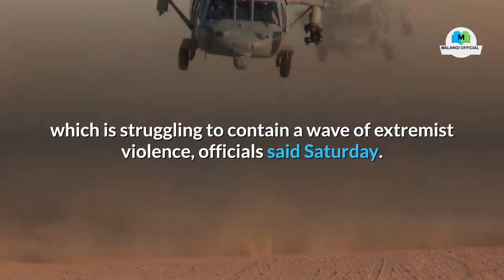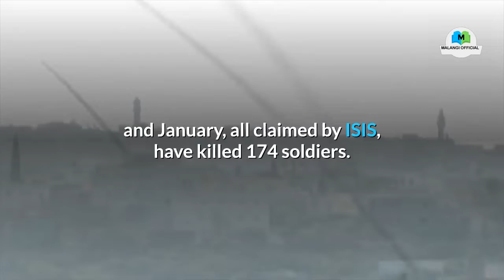Breaking News: 11 civilians killed in extremist-hit Niger: Officials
At least 11 civilians had been killed in two separate attacks in Niger, which is struggling to contain a wave of extremist violence, officials said Saturday.

ISIS 👉 Holy Stone HS120D FPV Drone